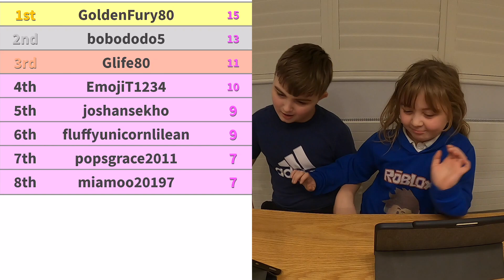Fashion Famous Roblox